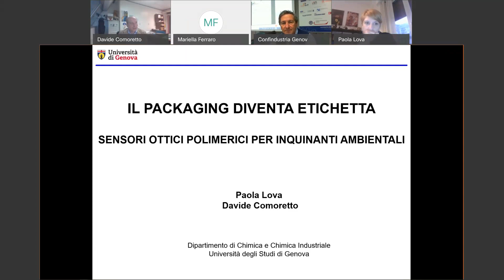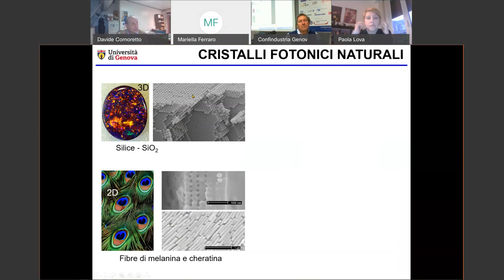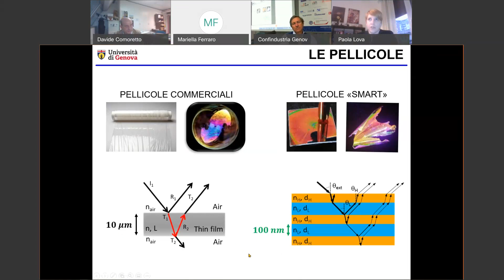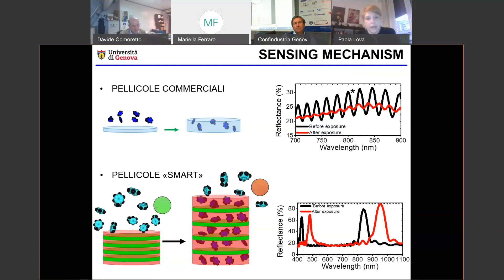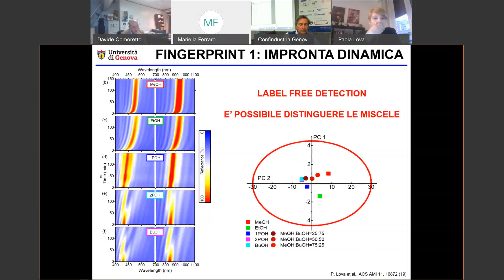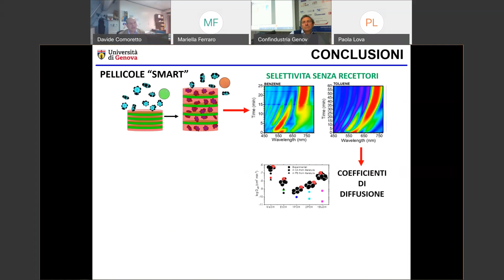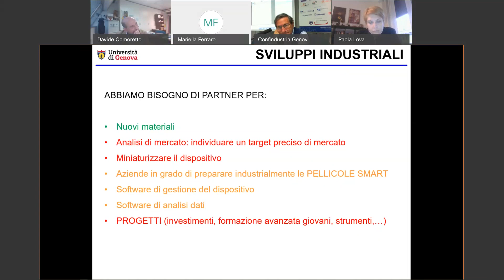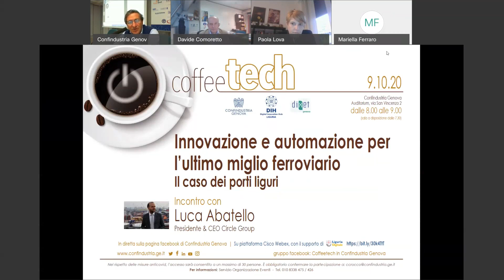coffeetech 143, "Il packaging diventa etichetta sensori ottici polimerici per inquinanti ambientali"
Paola Lova, Ricercatrice Dipartimento di Chimica e Chimica Industriale, Università di Genova
Davide Comoretto, Professore Ordinario di Chimica Industriale, Università di Genova
"Il packaging diventa etichetta. Sensori ottici polimerici per inquinanti ambientali"